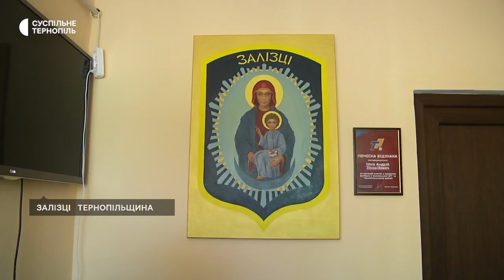Харківський художник живе на Тернопільщині: митець врятував тільки свої картини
Харківський художник Юрій Клапоух живе у Залізцях. Чоловік каже, у Залізці з сім'єю переїхав через повномасштабне вторгнення російських військ. Снарядом йому зруйнувало гараж. Митець зміг врятувати з дому тільки свої картини.